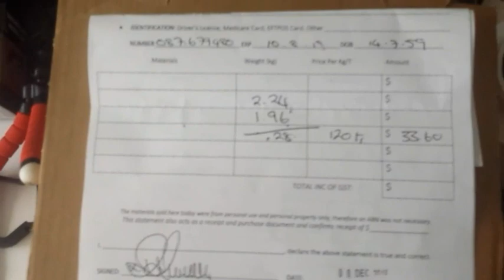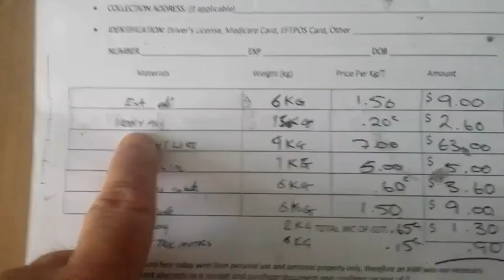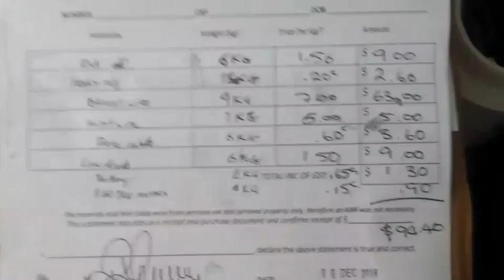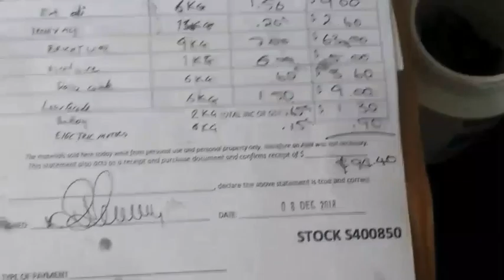FIRST SCRAP YARD PAYOUT 😃👍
I took my first load of scrap to a yard today.
Not a big amount, but surprised at the result.

MUSIC
❤ You Can Use by Captive Portal
❤ Fu-Up-Jump by KieLoKaz
❤ Boots for Seven Miles but
       Spectacular Sound Productions